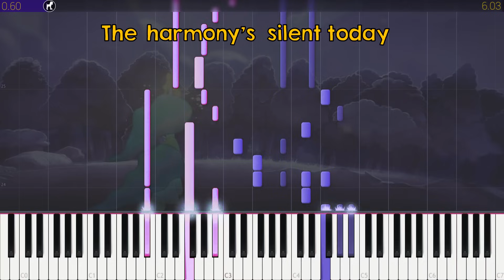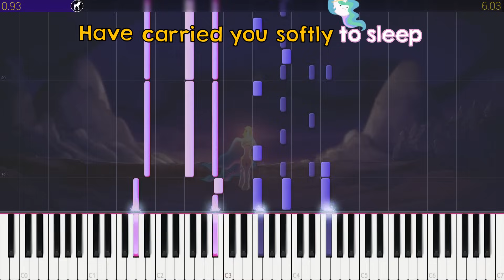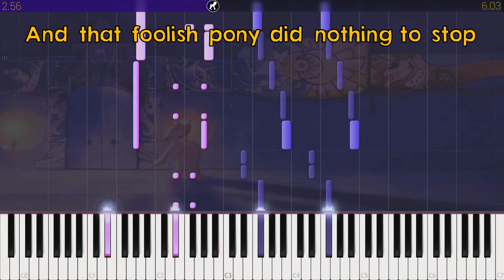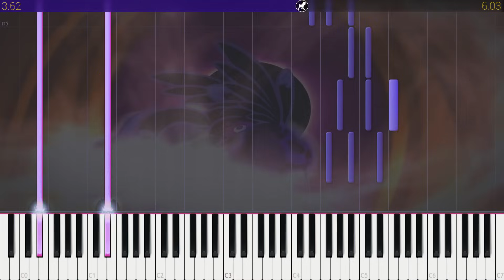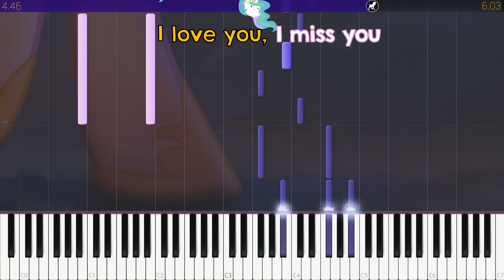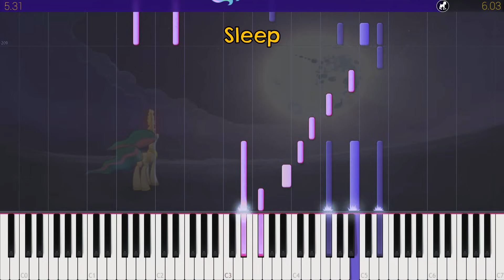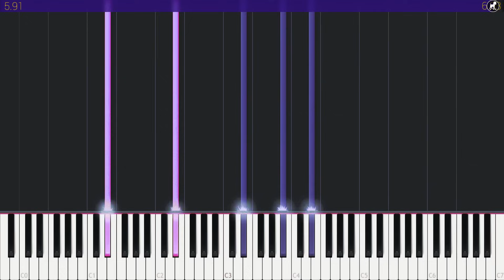Lullaby for a Princess - |SOLO PIANO TUTORIAL w/ LYRICS| - Ponyphonic -- Synthesia HD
Special thanks to Micro Noise for his help in transcribing this.

►►Thanks to the WeimTime LLC Crew for their hard work...

Frozen Snow - Audio Specialist and Part Time Transcriber
TimTheKnight - Title Designer
Arrow Spark - Video Tech
Delta3120 - Transcriber
Kemicol Kid - Transcriber
Golden Heart - Voice Actor
Neon Lightning - Web Technician
James Vermont - Writer/Assistant Producer

If you can't do these we'd appreciate you guys to not use any adblockers on our videos.

Bosendorfer Level: Amego
Yamaha Level: Henrik
Kawai Level: Reed Smith, Glennon, Zachery Davis
Estonia Level: Jason Fry, TheDragonFlame, Ryan Gomersall, Travis Sears, Tallrascha, DerpyDitzyDaringDoo, Alexander Locsan, Scottie Antczak
Casio Level:  Rootbeat75, Mephistokiller, DimensionsGaming, Luciano, Callegari, DeadRise4No1, Cole B, Kanzuke Okanata, Tyler Hayden, Jarrod Muddyman, Ashkay Mudaliar, Nick Gardner

Want to be a sponsor/donor and get cool perks like my ENTIRE MIDI list that has cost me over a thousand dollars? (seriously haha)

**LEGAL NOTE

“WeimTime LLC” and its associates in NO WAY claim ownership of the ORIGINAL composition, rather, this PARODY version (which is declared BY LAW in SECTION 17 of the US Copyright Code as an IMITATION of the ORIGINAL composition by Ponyphonic) falls under the rights of FAIR USE and PREVENTION of LITERAL REDISTRIBUTION by ANYONE that INHIBITS this ORIGINAL PARODY.